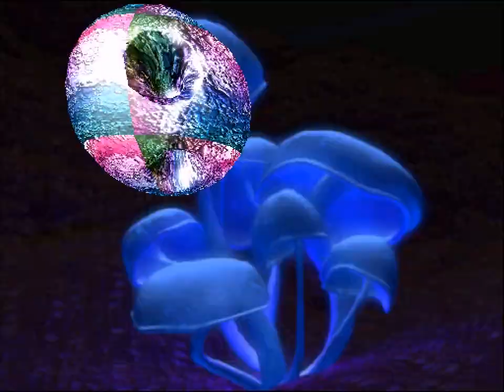Trepaan - Phlubby Gnome (PC demo, 2000)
"Phlubby Gnome" by Trepaan
PC (Windows) demo, released February 2000
3rd place at Ambience 2000 in The Netherlands

Captured with GeForce Experience at 512x384, 60 fps. Resized 2x.